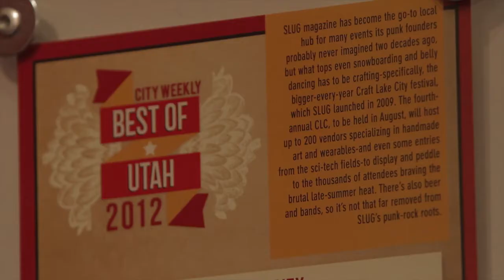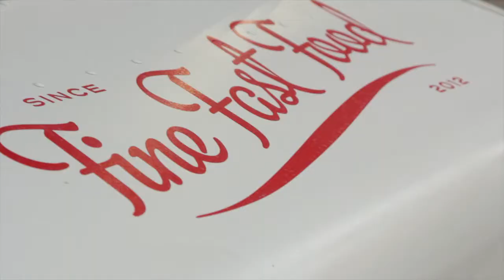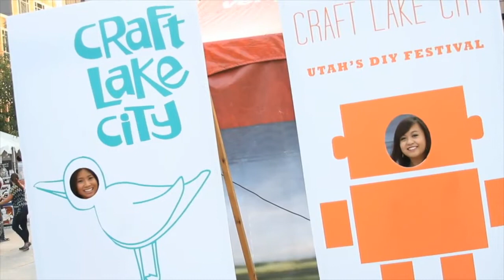Become a Sponsor of Utah's DIY Festival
Participating in Craft Lake City's DIY Fest is a great way to launch new products and services, build new relationships and strengthen your brand. By becoming a Craft Lake City DIY Festival sponsor, your company will  align its name with one of the most anticipated events of the year.

Craft Lake City's DIY Festival offers a range of sponsorships including packages with corporate volunteer opportunities.

Angela H. Brown